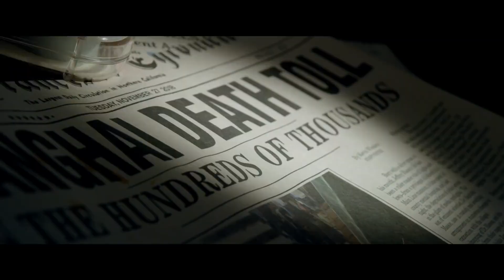A Quiet Place (2018) REVIEW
Between this and Get Out, more comedy-actors need to take up horror directing.